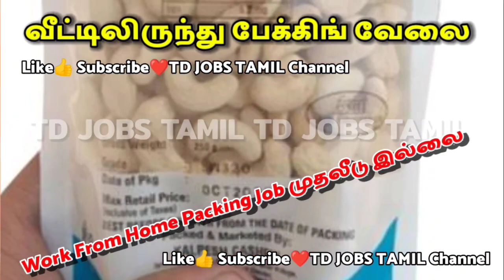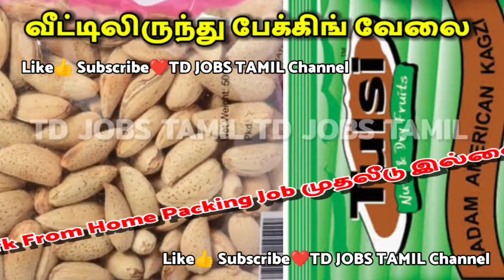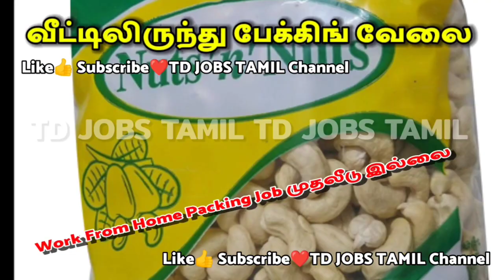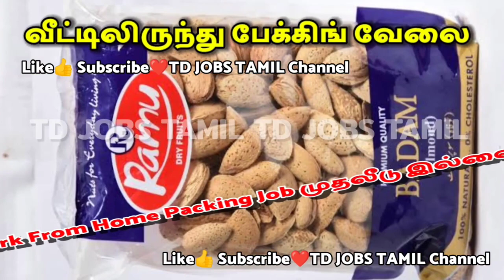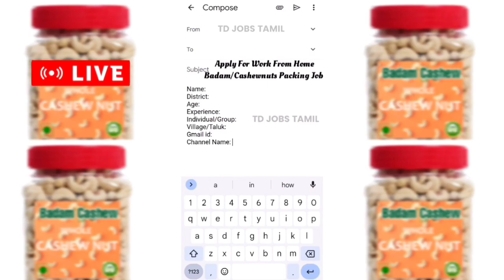💥வீட்டில் இருந்து🫒முந்திரி, பாதம்🫒பேக்கிங்🎀செய்யும்💥வேலை✅👉 cashew nuts, badam packing job from home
Cashew nuts packing job from home in tamil 2023

badam packing job from home in tamil 2023

Packing Jobs at Home in Tamil 2023

2023 New Home Packing Works | Work From Home Packing Job | No Investment Packing Job

2023 new home packing jobs
2023 home packing jobs in tamil

💥🎀Packing Job Apply Gmail Id💯

packing job
packing job 2023
packing job from home tamil 2023
no investment packing jobs in tamil 2023
home packing jobs in tamil 2023

packing job
packing jobs